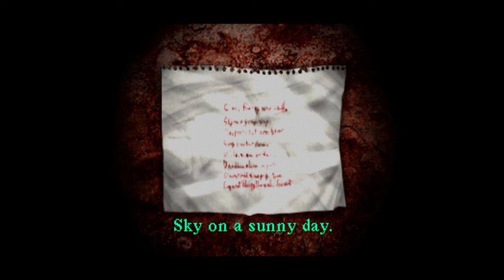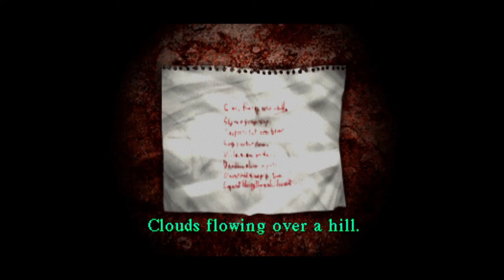Silent Hill [5] Checking Out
I thought nurses were introduced in Silent Hill 2. Interesting. Of course, I also thought they were going to be blind in that game, which they weren't. Did the movie introduce that? It is a cool mechanic.